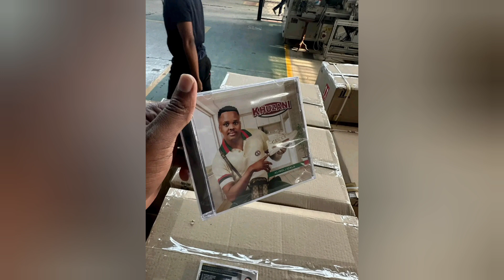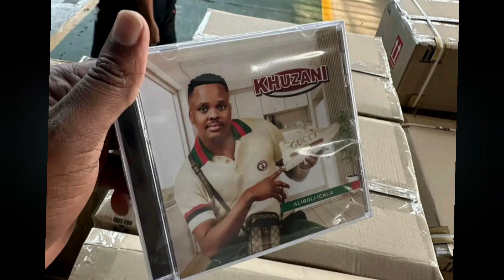Lidicelele phansi u Mthandeni itulo lomnkonkothelo elikhandelwe I Album ka Khuzani Icala Aliboli